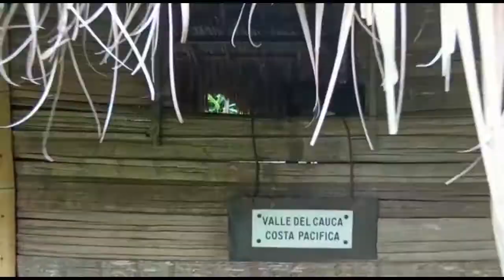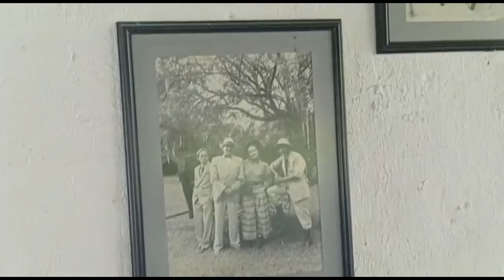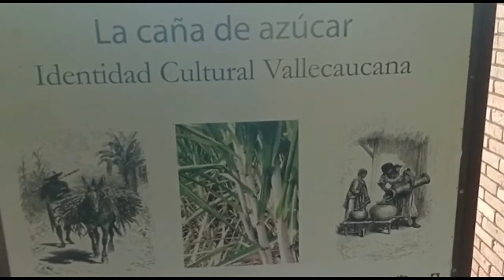MUSEO DE LA CAÑA DE AZÚCAR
Se encuentra ubicado en la Hacienda Piedechinche, a 42km de la ciudad de Cali, entre los municipios de Palmira y Cerrito, Valle.

Fue construida por Jose Sebastián Borrero y Josefa Costa, españoles, quienes habitaron la hacienda por cuatro generaciones hasta 1880.
DATO CURIOSO: en esta hacienda se filmo la novela colombiana AZÚCAR, en 1989, que cuenta la histora de un  patrón que se involucra con una empleada de piel morena, de esta relación nace un bebe. Fue la primera serie para Colombia, en el cual se contrataba personal de raza morena para una grabación.